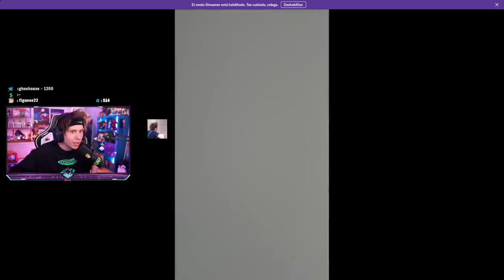Quackity enseña a Rubius su cvch¡llo coleccionable en la vida real 😮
Los mejores momentos de Quackity, los mejores clips videos graciosos de quackity
alex quackity